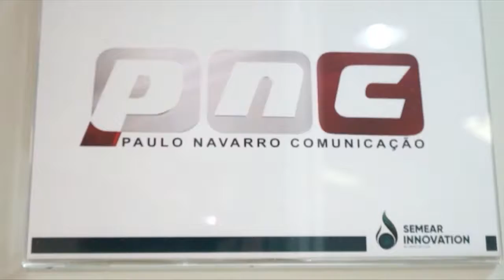Em Destaque - Paulo Rangel recebe Cidadania Honorária - Paulo Navarro